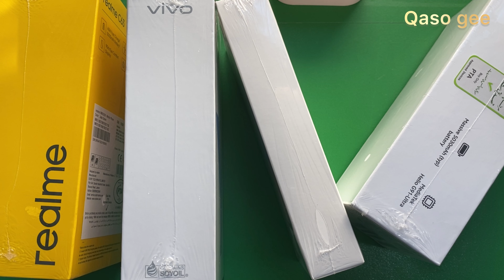108mp sirf 40k mai | best option for you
108mp sirf 40k mai | best option for you |

intro.
Hello friends, in this video we will tell you which phone is the best for you in 40 thousand with 108 megapixel camera. So let's watch the video till the end.